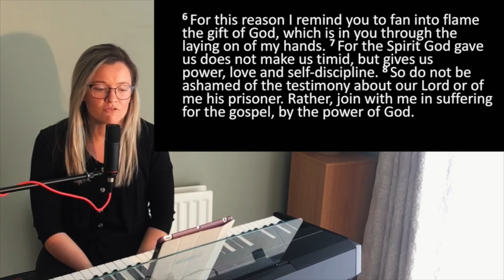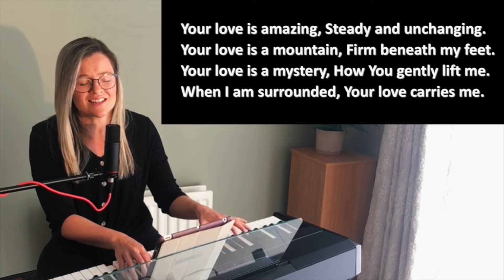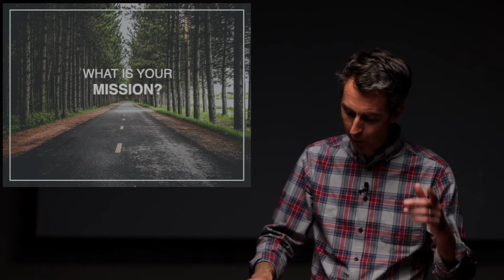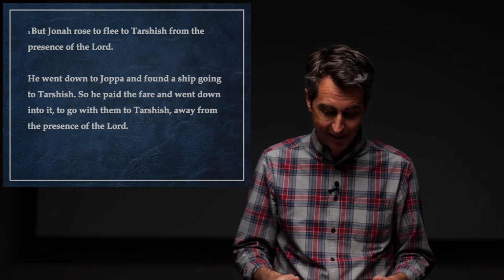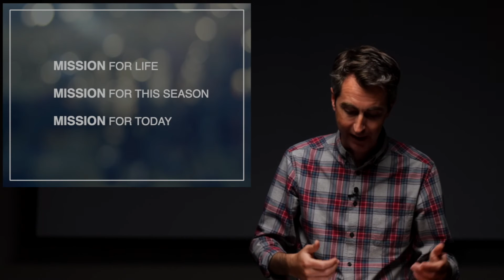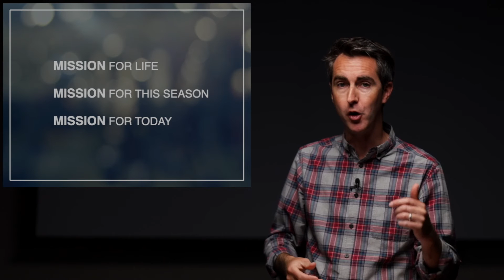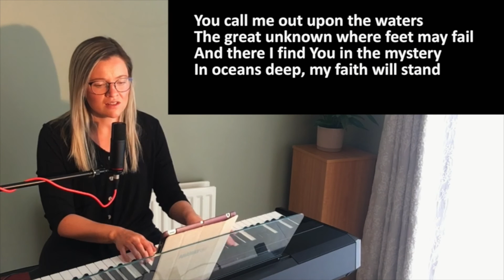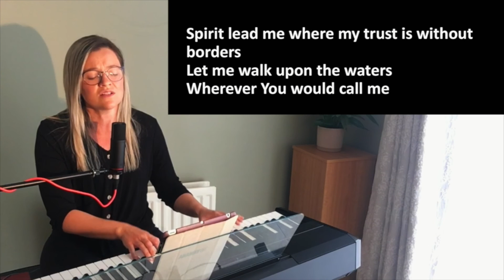MCF Online - Sunday 3rd May 2020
Welcome to MCF Online on the 3rd May 2020

Our order of service today is:

Worship  - led by Sarah Minihan - 15:00
Communion - led by Wesley & Valerie McGowan - 24:53
Teaching - brought to us by John-Mark Mullan - 29:24
Worship - led by Sarah Minihan - 58:37